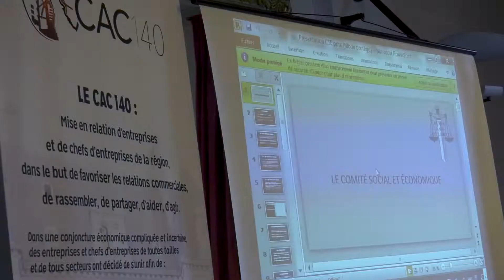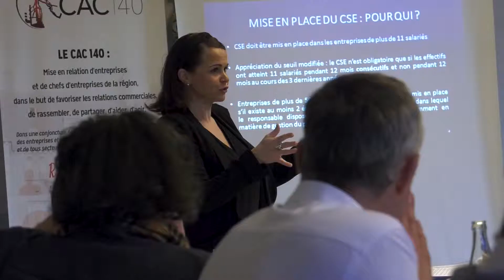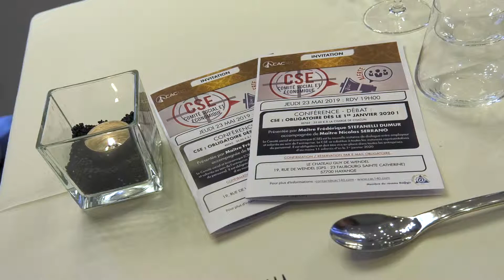CSE: Comité Social et Economique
Conférence / débat  du 23 mai 2019
Intervenant: Maître Frédérique Stefanelli dumur